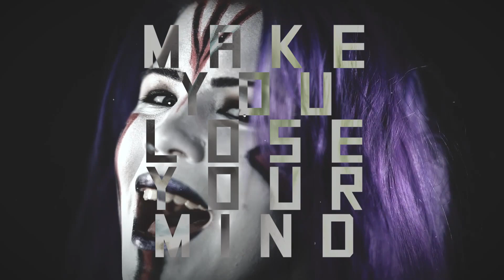Top 10 Industrial Metal Songs Of August (2019)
Apryl - Schmetterling In Blau

Northern Genocide - Genesis Vol. 666

You want one of your themes to be in this channel send me your message in